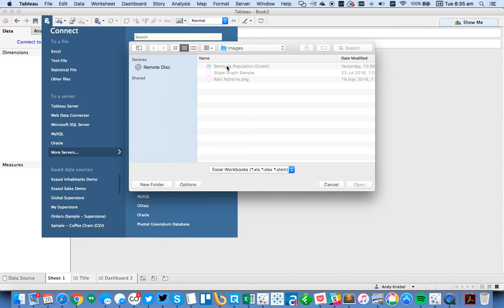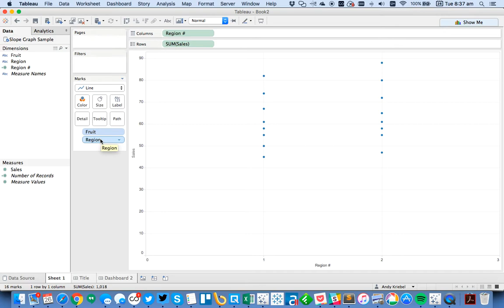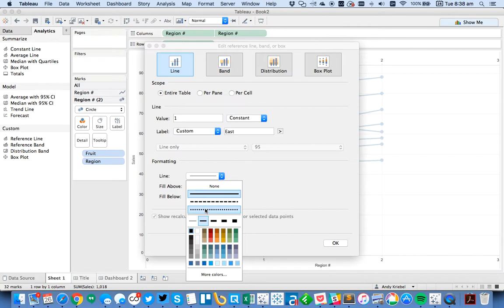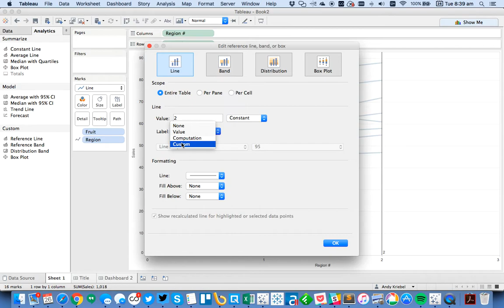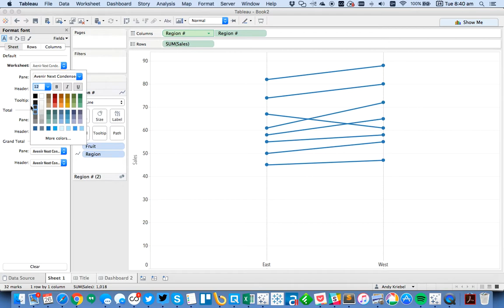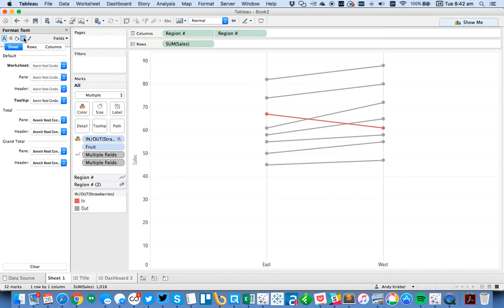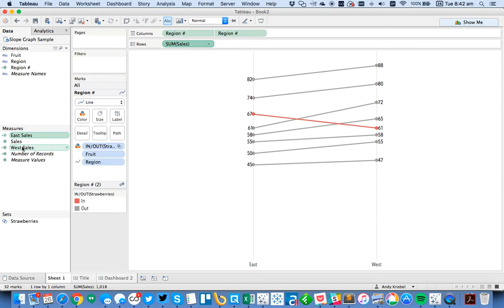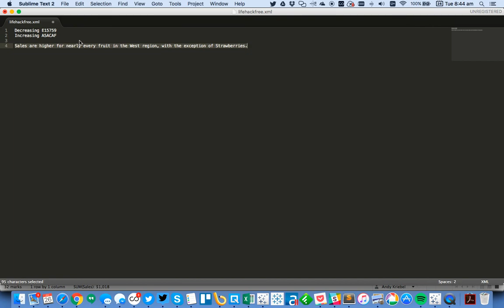How to Add Vertical Lines to Slope Graphs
TableauTipTuesday: How to Add Vertical Lines to Slope Graphs